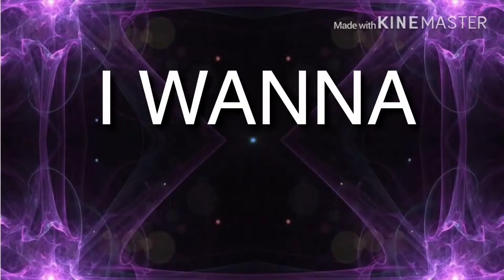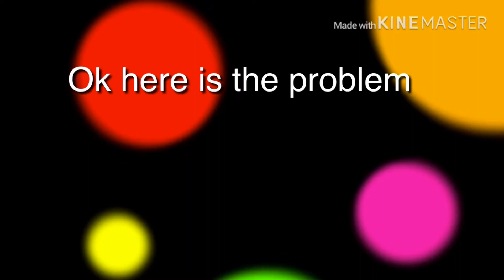I know my drawing SUCKS|wannabe meme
Ok so something went wrong with the animating so whenever the purple background comes on expect some shaking
All the originals(???) is in the comments not in the video and it’s not here!